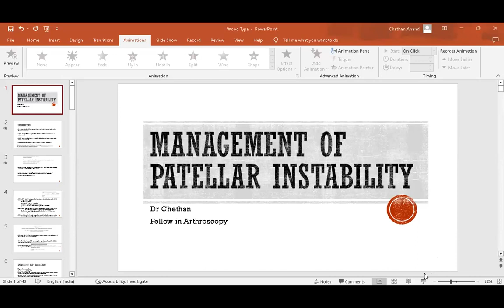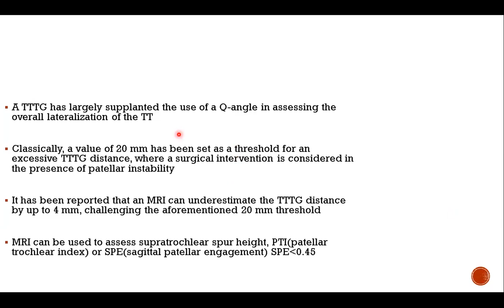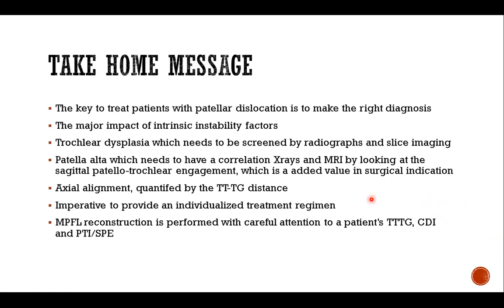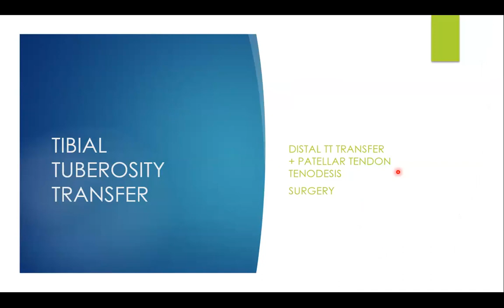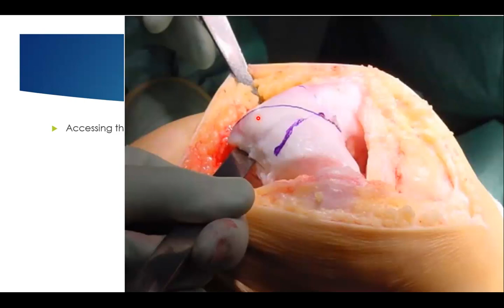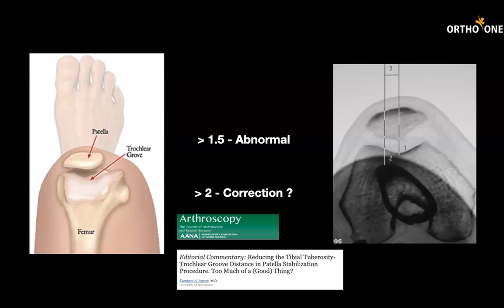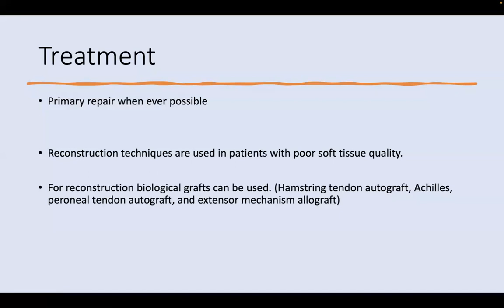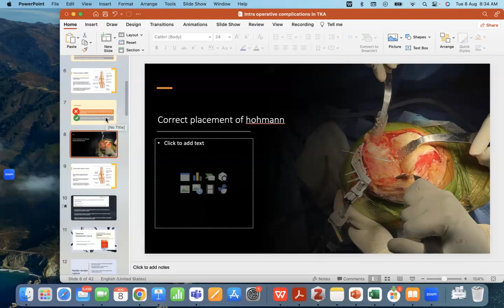CME 08TH AUGUST 2023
1. Management of Patellar Instability
2. Bony procedures for patellar Instability
3.Intraoperative Complication in TKR